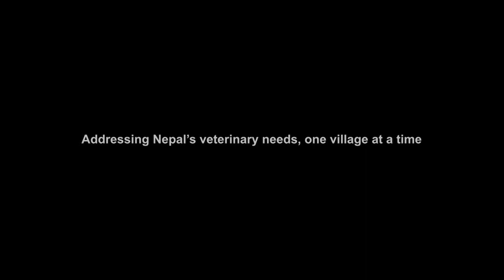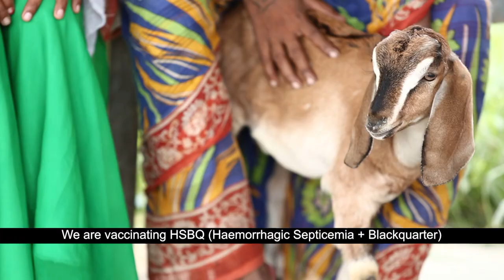Addressing Nepal's veterinary needs, one village at a time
In rural communities where most smallholder farmers live, veterinary centres are often located many kilometers away, closer to the semi-urban areas. The result is that many smallholder farmers such as these ones from Mahua village in Nepal, do not always have reliable access to veterinary products for their livestock. GALVmed is working with Hester Biosciences Ltd in south Asia to create more sustainable distribution centers of veterinary products so that smallholder farmers can have better access to livestock medicines and vaccines. Increased penetration of veterinary products will mean more economic benefit to the smallholder farmers.